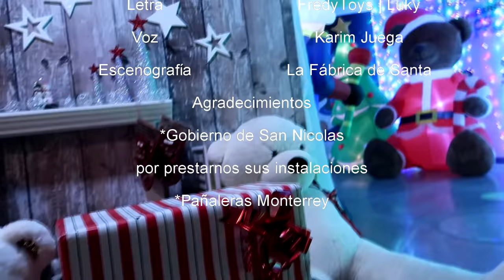Karim Juega Canción “Feliz Navidad” (Especial Navideño) | Juegos Karim Juega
Chicos les comparto mi primer canción de Especial de Navidad Karim Juega.

Letra:
Feliz Navidad
Hay que celebrar
Feliz Navidad

Feliz Navidad
Hay que Celebrar
Feliz Navidad
Hoy jugaremos sin descansar

Te agradezco por apoyarme
Gracias a ti hoy yo soy más grande
Jugamos juntos en todas partes
Y te llevo en mi corazón

Hemos jugado de todo un poco
Y hemos reído como locos
Han sido años maravillosos
Y los guardo en mi corazón

Yo estoy muy feliz por tenerte en mi canal
Y también quiero desearte toda la felicidad
Es un día especial porque hoy es navidad
Rescatamos los valores de familia y bondad
Los regalos son bonitos y no importa su valor
Lo importante es tu familia y rodearse de amor
Un abrazo a la distancia y te deseo lo mejor
Yo espero llevarte alegría y diversión

Letra: FredyToys | Luky
Voz: Karim Juega

🛑 ¿Quienes somos ?